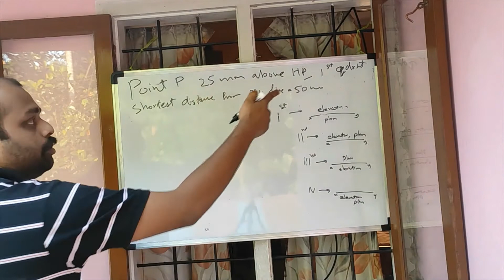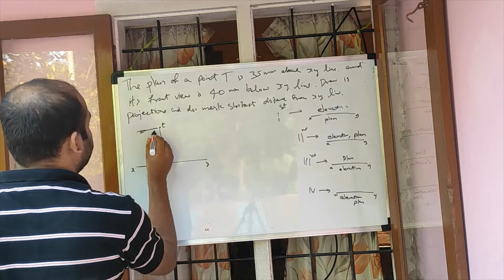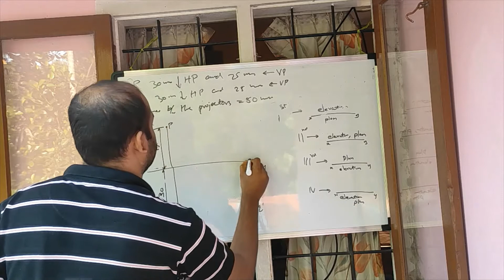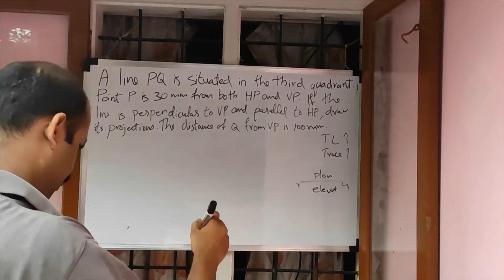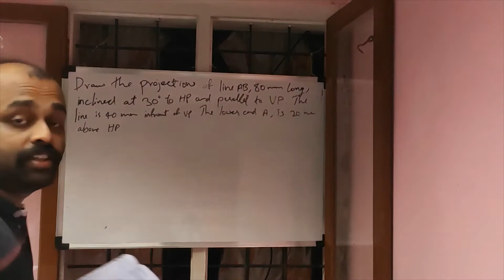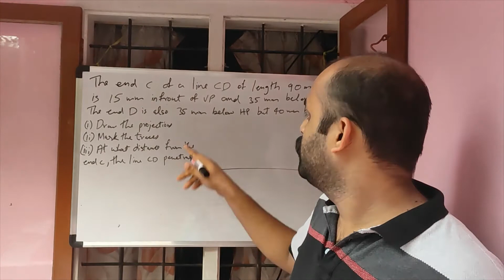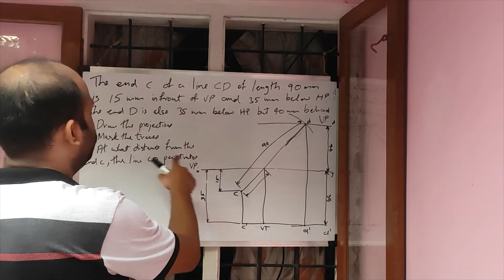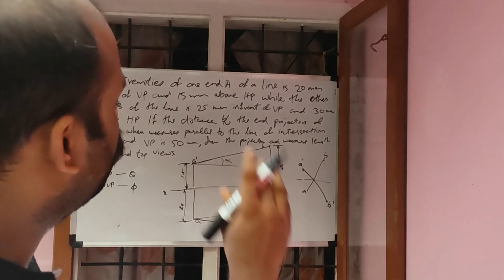Orthographic projection - Lecture No: 2